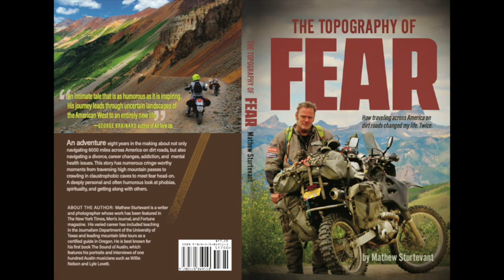10 Life Lessons from Motorcycling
We've learned a thing or two in the saddle that translate to life. Motorcycles are such capable machines that inspire confidence and allow us to face our fears. Mathew Also introduces his book "The Topography of Fear."The book is available for purchase
An adventure eight years in the making about not only navigating 6000 miles across America on dirt roads, but also navigating a divorce, career changes, addiction, and mental health issues. This story has numerous cringe-worthy moments from traversing high mountain passes to crawling in claustrophobic caves to meet fear head-on. A deeply personal and often humorous look at phobias, spirituality, and getting along with others. With more people suffering from anxiety than at any other time in history perhaps, one man demonstrates how he found hope in the unlikeliest of places.